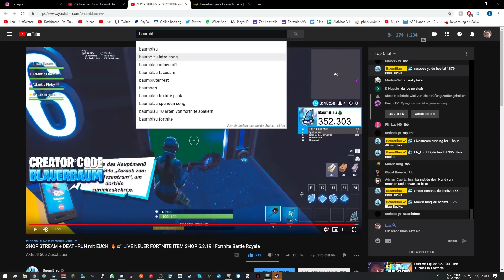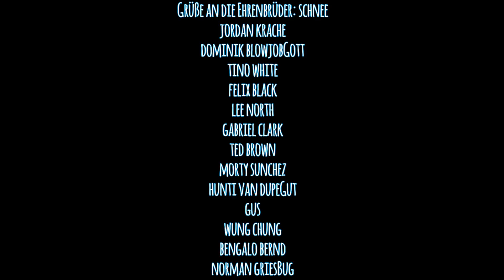Eisenschmiede Polizei Tanoa | Random & Funny Moments #2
Alle Regelbrüche wurden bereits im Diplo/Support geklärt. Dieses Video kann nicht gegen mich als auch nicht gegen hier gezeigte Personen verwendet werden!

👍🏼 Wenn dir das Video gefallen hat, zeig es mir mit einem Like!

» Teamspeak: ts.ninjagaming.de